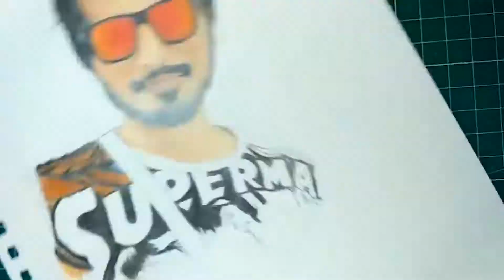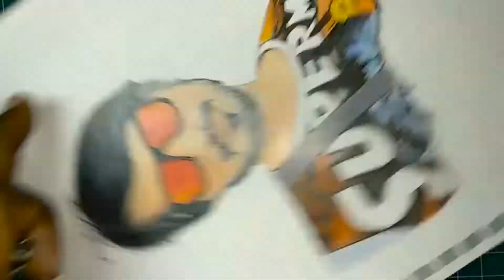Drawing Rakshan VJ | VijayTv | YoursArtistic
If you don't, hit the dislike and let me know why in the comments so I can improve these videos !

Color pencils drawing of VJ Rakshan, VijayTv
- Color pencil : Faber castell 24 set
- Paper - Snow white chart